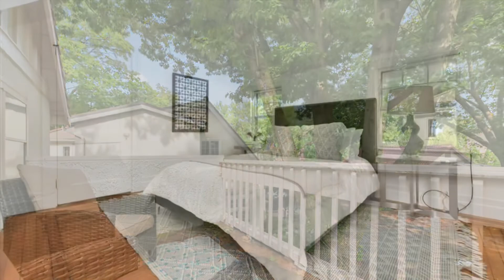Nice single family for sale in Cambridge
3 bedrooms, 2 baths , asking $1.5M
Free OFF Market Leads Come to Your Email every day!
MULTI-FAMILY/ SINGLE-FAMILY/CONDO/LAND LOT FOR SALE

LOOKING FOR ===

HOMEBUYERS
FIX FLIP INVESTORS
BUY HOLD INVESTORS
DEVELOPERS
CASH BUYERS